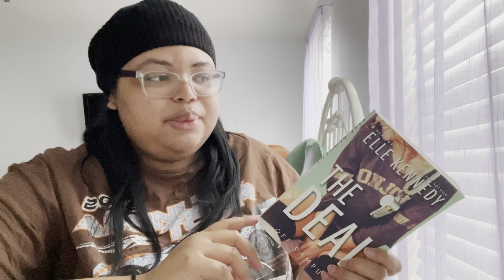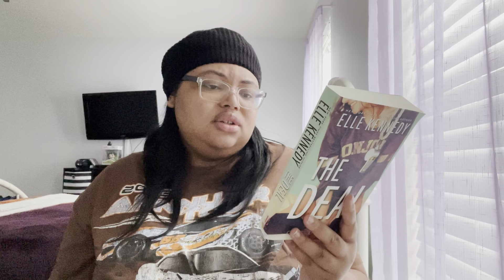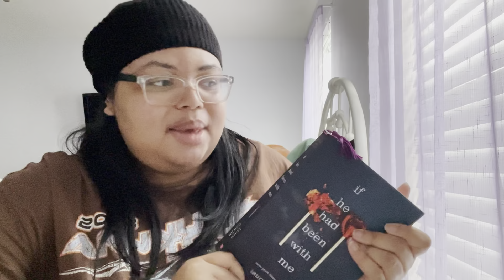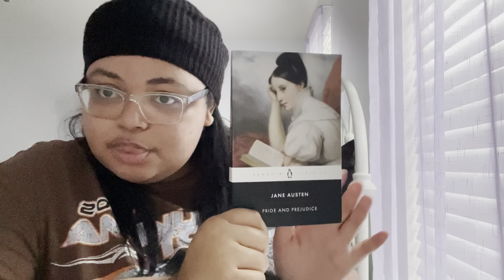what I read in january